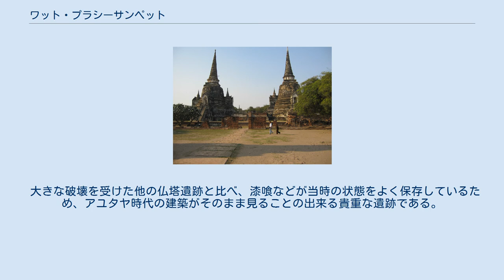ワット・プラシーサンペット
ワット・プラシーサンペットはタイのアユタヤ県・アユタヤ市にあるアユタヤの王の遺骨を納めた3本の仏塔を含む仏教的施設である。
 夕暮れ前のワット・プラシーサンペット 名称にはワット（寺）と冠しているが、実際は寺院ではない。
名称は御吉祥活仏寺院程度の意味である。
この寺院に建つお寺は、歴代のアユタヤ王朝の王の内3人の遺骨が修められているが、アユタヤの王が仏と同一視されたのでこの名前がある。
 伝説によればこの地には元々、アユタヤ王朝の創設者・ラーマーティボーディー1世（即位・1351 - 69年）によって宮殿が建てられていたとする。
後のトライローカナート（即位・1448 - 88年）の時代になると宮殿が移築され、この地は王専用の仏教儀式の場となったという。
 さらに時代は下り、ラーマーティボーディー2世（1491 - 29年）の時代、現存する仏塔のうち東側の2つが建てられ、それぞれラーマーティボーディー2世の父であるトライローカナート王、前述・ラーマーティボーディー2世の兄であるボーロマラーチャーティラート3世の遺骨がそれぞれ納められた。
この後、ラーマーティボーディー2世が崩御すると3つ目の仏塔が建てられ、その遺骨が納められた。
 大きな破壊を受けた他の仏塔遺跡と比べ、漆喰などが当時の状態をよく保存しているため、アユタヤ時代の建築がそのまま見ることの出来る貴重な遺跡である。